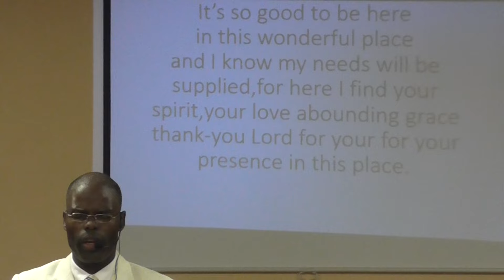It's so good to be here by Pastor VALSAINT at Gospel Assembly University